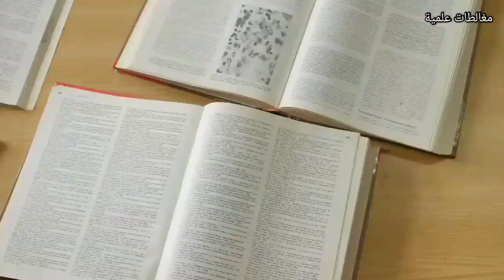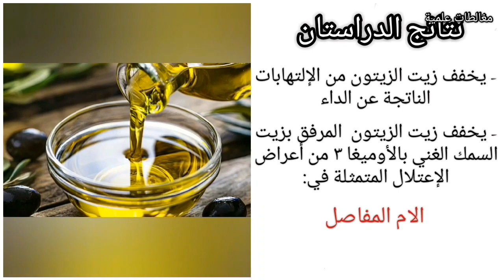تاثير زيت الزيتون على التهاب المفاصل الروماتويدي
تاثير زيت الزيتون على التهاب المفاصل الروماتويدي. هل تعاني من التهاب المفاصل الروماتويدي و ترغب في الحد من الامه او فقط تسعى لتبني نظام غذائي يقيك منه؟ في هذا الفيديو سنعرفك على تاثير زيت الزيتون، المثبت علميا، على التهاب المفاصل الروماتويدي.